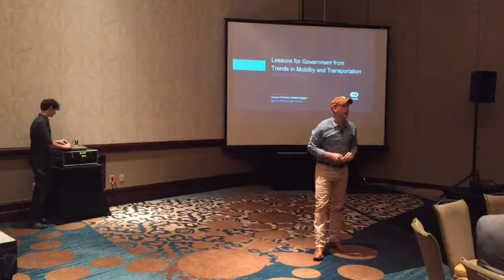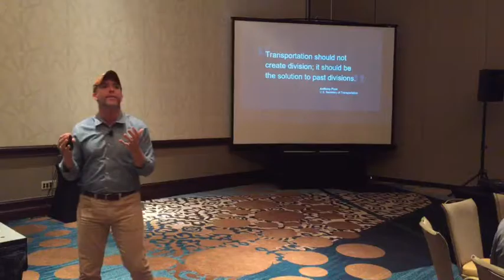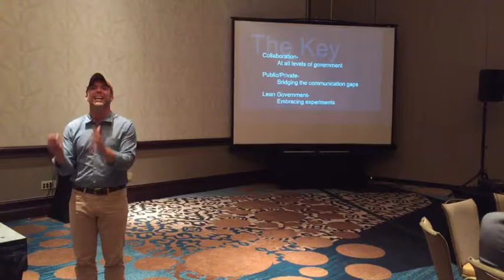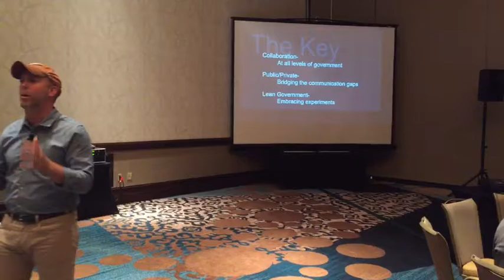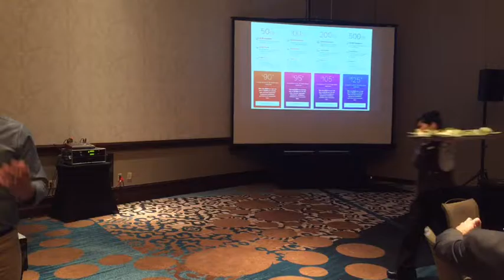moovel Keynote at the Texas Mobility Summit Nov 2016